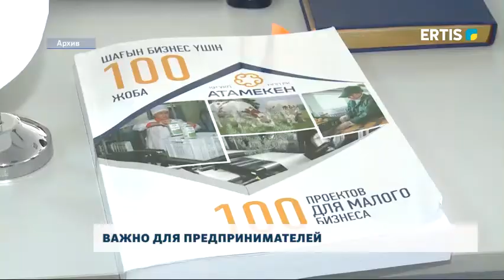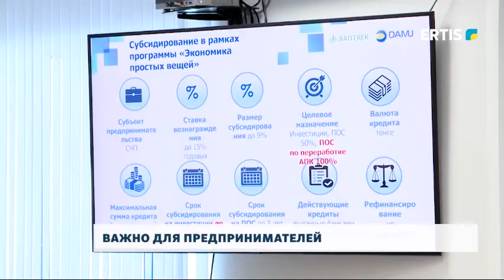ВАЖНО ДЛЯ ПРЕДПРИНИМАТЕЛЕЙ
Чтобы разъяснить основные изменения в программе «Дорожная карта бизнеса». 31 декабря 2019 года завершилось действие программы «ДКБ-2020». С 1 января начала свою работу «Дорожная карта бизнеса- 2025».